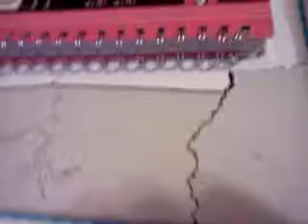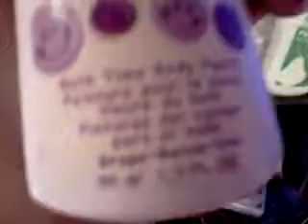Room tour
Requested by maddiecolehehe